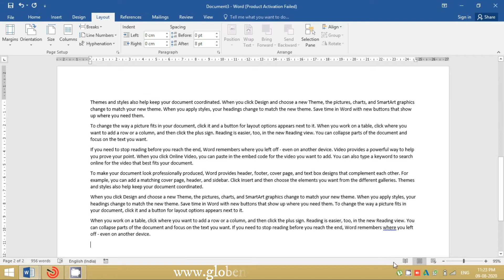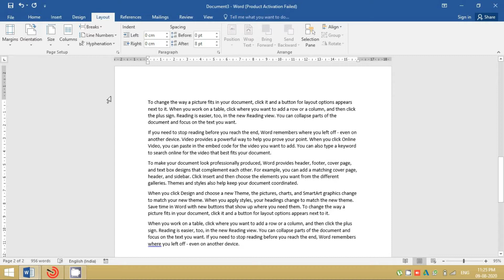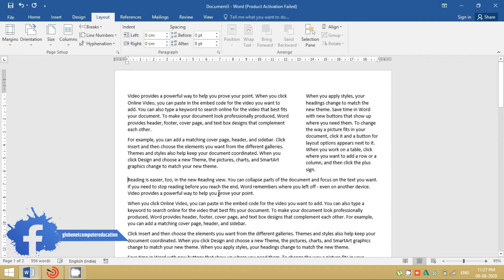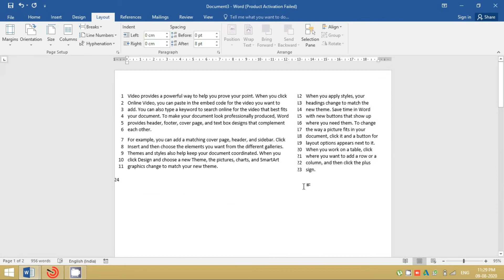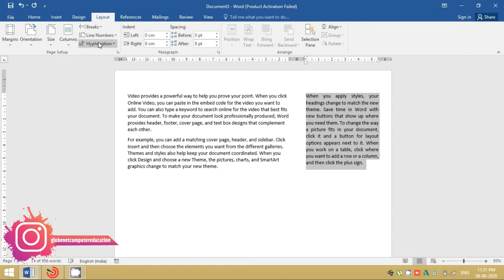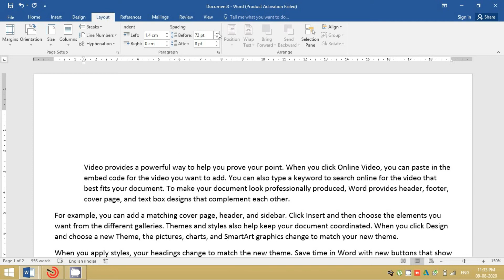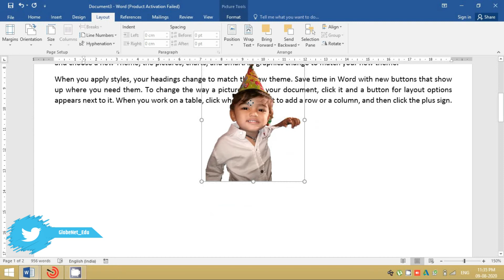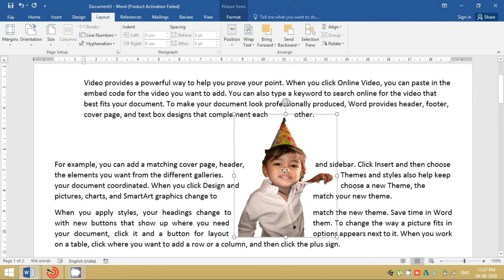How to Change page setup, Paragraph and Wrap text in Microsoft Word 2016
Hello Friends, welcome to Globenet Education Channel, I am Ajay (CEO and Head Faculty at Globenet). Here I am going to explain about How to Change page setup, Paragraph and Wrap text in Microsoft Word 2016.
This tab provides quick access to Page Setup options as well as additional paragraph indent and spacing options.

Page Setup
You can display the "Page Setup" dialog box, Margins Tab, by clicking on the dialog box launcher in the bottom right corner of this group.

Margins - Drop-Down. Lets you choose from one of the built-in margin settings or lets you customise your own. Similiar to Excel but has 2 more options "Moderate" and "Mirrored". Custom Margins displays the "Page Setup" dialog box (Margins tab).
Orientation - Drop-Down. Lets you change the orientation of the current section. The drop-down contains the commands: Portrait and Landscape. This provides a shortcut to the (Page Setup)(Page tab, Orientation).
Size - Drop-Down. Lets you select from all the different available paper sizes. This provides a shortcut to the (Page Setup)(Page tab, Paper size drop-down).
Columns - Drop-Down. The drop-down contains the commands: One, Two, Three, Left and Right and the command More Columns. Provides access to 1,2,3 column layouts.
Breaks - Drop-Down. The drop-down contains the commands: Insert Page Break, Remove Page Break and Reset All Page Breaks.
Line Numbers - Drop-Down. The drop-down contains the commands: None, Continous, Restart Each Page, Restart Each Section, Suppress for Current Paragraph and Line Numbering Options. The Line Numbering Options displays the "Page Setup" dialog box (Layout tab).
Hyphenation - Drop-Down. The drop-down contains the commands: None, Automatic, Manual and Hyphenation Options. The Hyphenation Options displays the "Hyphenation" dialog box.

Paragraph
You can quickly display the "Paragraph" dialog box, Indents and Spacing tab, by clicking on the launcher in the bottom right corner of this group.
These are options taken from the (Format Paragraph)(Indents and Spacing tab) for quick access.

Indent Left - TextBox. This automatically updates to indicate how much indentation has been applied to the paragraph of the current selection. This can be used to change the left indentation for the current selection.

Indent Right - TextBox. This automatically updates to indicate how much indentation has been applied to the paragraph of the current selection. This can be used to change the right indentation for the current selection.

Spacing Before - TextBox. This automatically updates to indicate how much spacing is defined before the paragraph of the current selection. This can be used to change the spacing for the current selection.

Spacing After - TextBox. The automatically updates to indicate how much spacing is defined after the paragraph of the current selection. This can be used to change the spacing for the current selection.

Wrap Text - (Text Wrapping in 2016). Drop-Down. The drop-down contains the commands: In Line with Text, Square, Tight, Through, Top and Bottom,

Behind Text, In Front of Text, Edit Wrap Points and More Layout Options.

Bring Forward - (Bring to Front in 2016). Button with Drop-Down. The button brings the selected object forward one level. The drop-down provides a command to bring the selected object in front of all the other objects.

Send Backward - (Send to Back in 2016). Button with Drop-Down. The button brings the selected object back one level. The drop-down provides a command to send the selected object to the back of all the other objects.

Our Mission : We are committed to innovation & dedication to providing quality teaching for in measurable benefits to our students. We are student-driven institute.